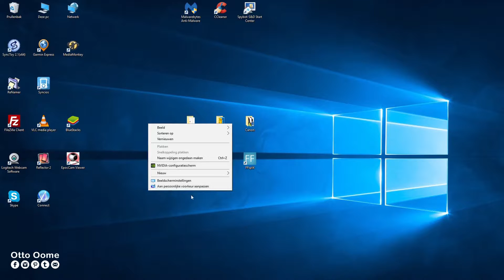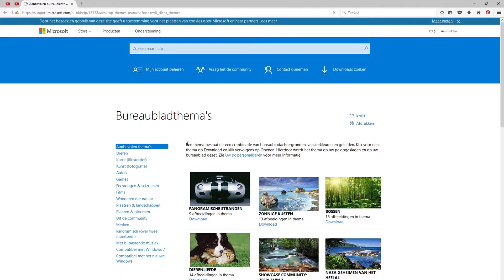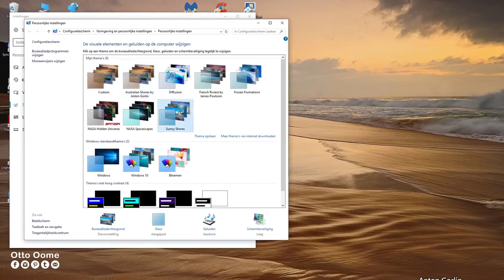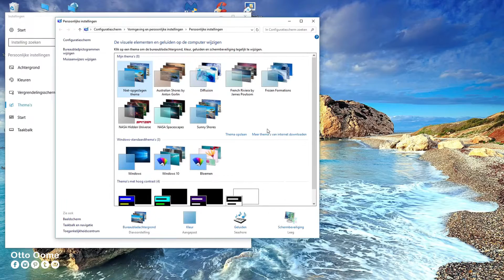Hoe backgrounds wijzigen in Windows 10?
Hoe backgrounds wijzigen in Windows 10? Tutorial, hoe wijzig je het bureaublad van je PC? Hoe stel je andere backgroundfoto's in op Windows 10? Ik wil wel eens een andere achtergrondfoto hebben dan de standaard Windows afbeeldingen op mijn bureaublad. In deze tutorial, leg ik je uit hoe je een diavoorstelling als bureaublad kan instellen.

Je gaat naar je desktop.
Rechter muisklik
en je kiest aan persoonlijke voorkeuren aanpassen

Kies het menupunt: Achtergrond
Bij het pulldown menu Achtergrond kies je Diavoorstellingen
Bij afbeelding wijzigen elke.
Kies je een tijdspanne waarin je een andere achtergrond wilt hebben.
Ik kies elke 10 minuten.
Ik zet willekeurige volgorde uit
en de gewenste weergave: Vullen
Er zijn meerdere mogelijkheden: test maar eens uit

Je gaat dan naar het menu thema's
en kiest Thema-instellingen
In het bovenste vak mijn thema's kies je een andere thema.
Ik kan hier uit een aantal thema's kiezen
maar de eerste keer staan er maar één of twee thema's.

Ik kies voor Sunny Shores
en mij achtergrond is reeds gewijzigd

Hoe verkrijg je nu andere thema's
Je klikt op: Meer thema's van internet downloaden
Je komt op de support pagina van Microsoft
voor bureaublad thema's.
En hier heb je de keuze tussen tientallen achtergronden.
Verdeeld over verschillende thema's

Sommige thema's worden verdeeld over twee beeldschermen
en andere thema's hebben ook alternatieve geluiden.
Ik bedoel hiermee andere systeemgeluiden dan de standaard windowsgeluiden.
Onderaan bij geluiden kan je de systeemgeluiden
terugzetten naar standaard als je dat wenst.

Muziek:
FlyingTunes

Muziek Outro:
UNITEDubstep
Elliot Berger